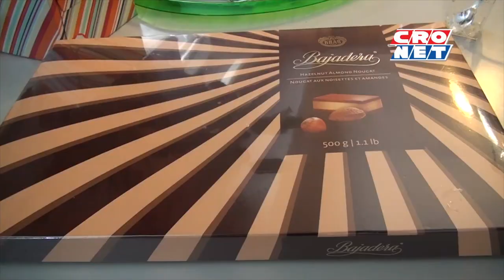Mayor Hazel McCallion 93rd Birthday, February 14, 2014